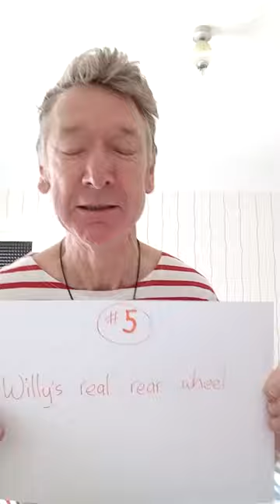Tony's Tongue Twister for Today #5 | Sing Along With Tony | Tongue Twisters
Here's another little twister for your tongue. Four words this time! Good luck!
#5 "Willy's real rear wheel"